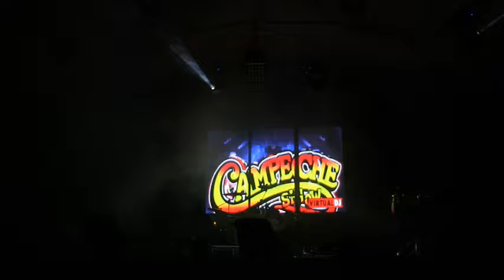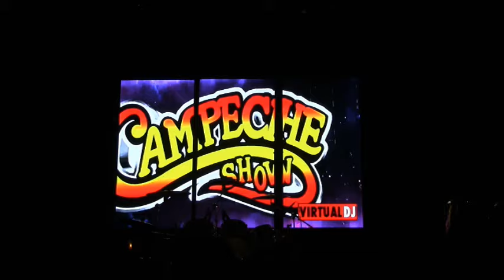Feria Anual 2024 Parte 4 Santa Maria Zoyatla